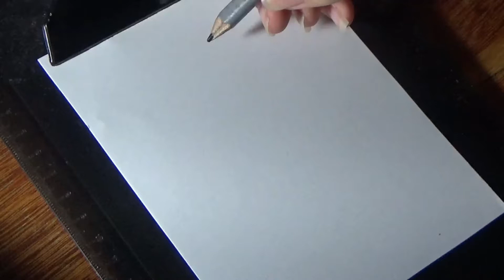Desenhei a Diane de "The bad guys"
os caras malvados ou The bad guys